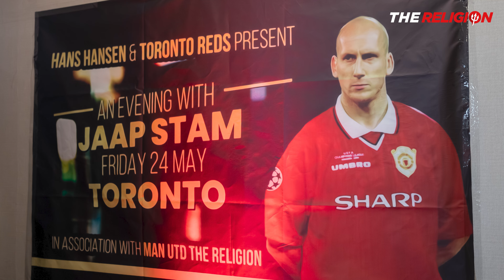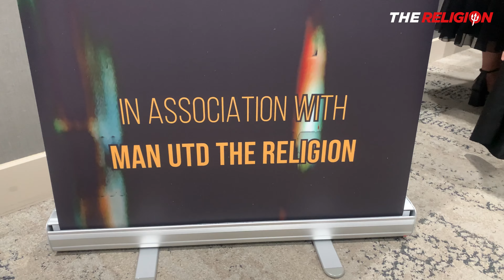Toronto Reds Evening with Jaap Stam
Toronto Reds celebrated the end of its first season in existence in real style. A Gala Dinner with special guest Jaap Stam on what was a  very special weekend.

CONTENT
00:00  Great first season for Toronto Reds
01:15 Jaap Stam on stage
01:53 Big mistake by Sir Alex
02:38 Why United will beat City

Music licensed by Adobe.
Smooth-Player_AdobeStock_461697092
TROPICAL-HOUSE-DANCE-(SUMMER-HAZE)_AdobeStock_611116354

ManUtdTheReligion is a channel created  by filmmaker John Gubba, who has been actively supporting Manchester United since the late 60s.